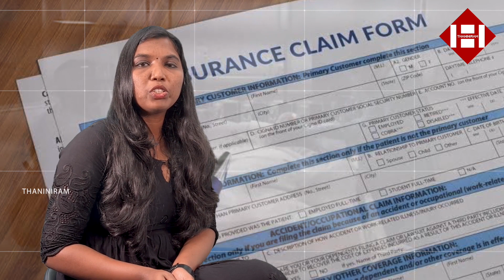വില്ലൻ ആകുന്ന ആശുപത്രിയിൽ ബില്ലുകൾ | Hospital | Bills